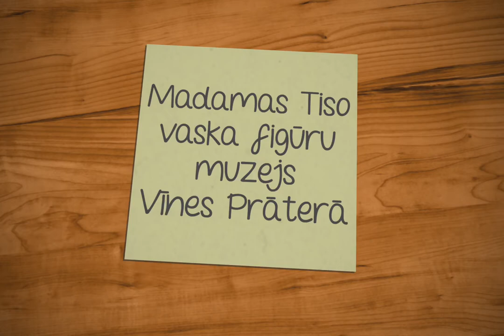Vaska figūru muzejā